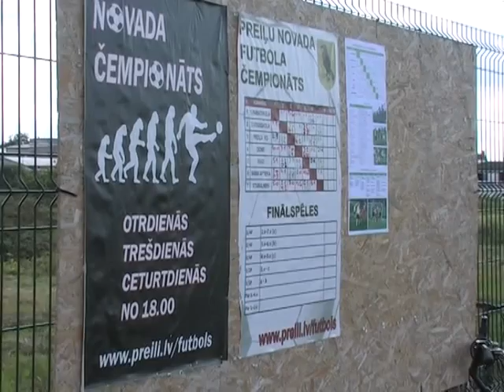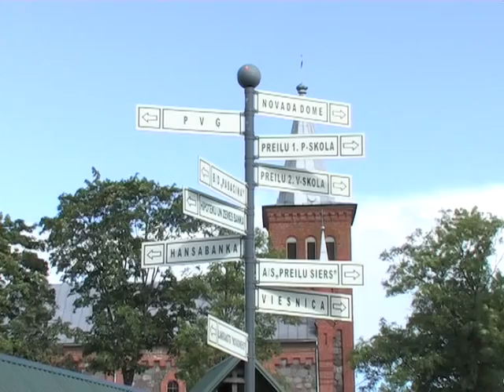Preiļi gadalaiku ritumā - Preiļi Vasarā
Preiļi 2013. gada vasarā
Studija LAF